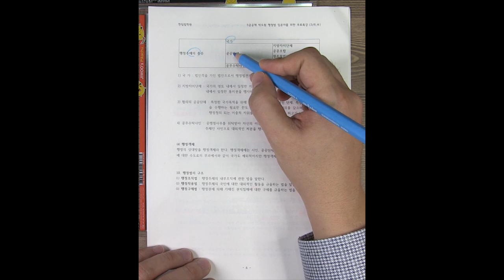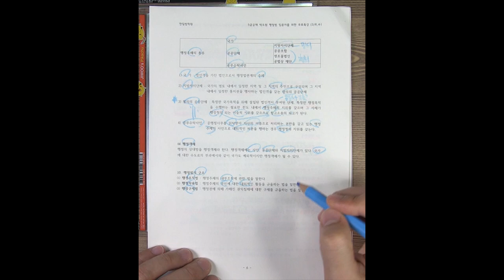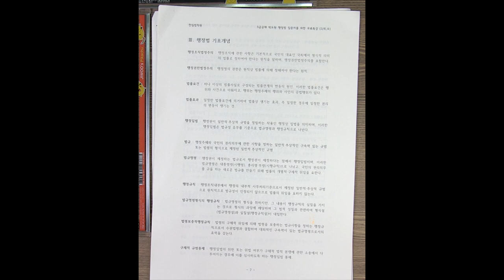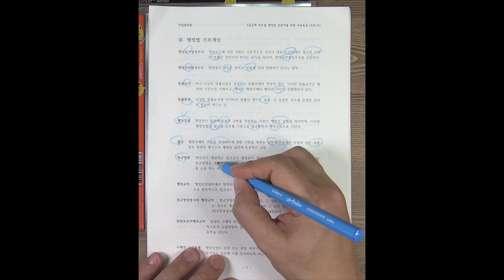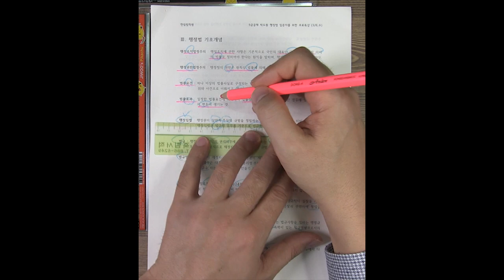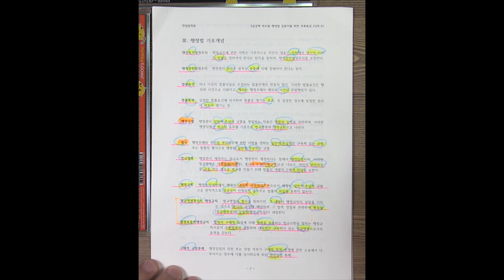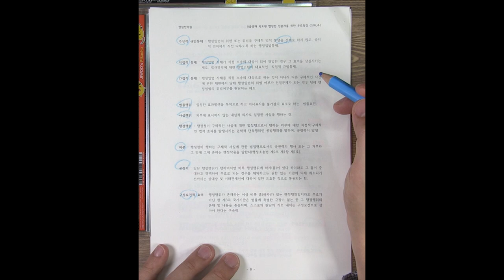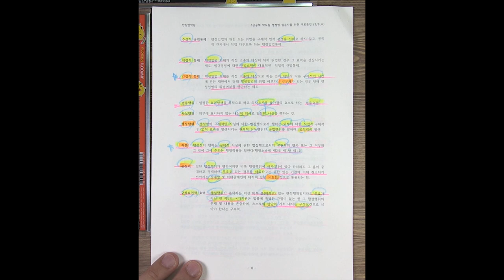행정법 기초법개념 TRS 3단계정리_3강